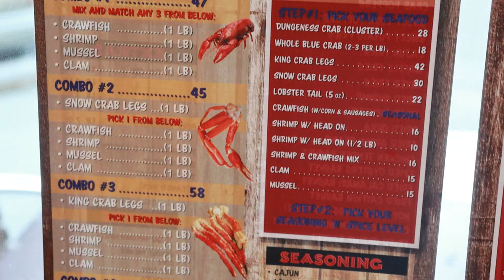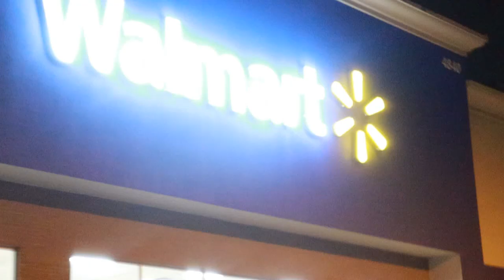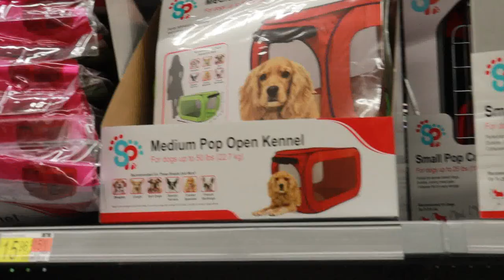San Diego Travel Vlog: We Have To Get This WHEREVER we go! + Okayyyyy Walmart, WE SEE YOU!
San Diego Travel Vlog: We Have To Get This WHEREVER we go! + Okayyyyy Walmart, WE SEE YOU!  | Life With Dem: The Demouchet Family

▹Places mentioned in the video:
▹Want to send us friendly mail, products, or PR packages?
▹Support our family by checking out...⬇
▹Family Business:

This video is the property of The Demouchet Family. Written approval must be given before reuse.